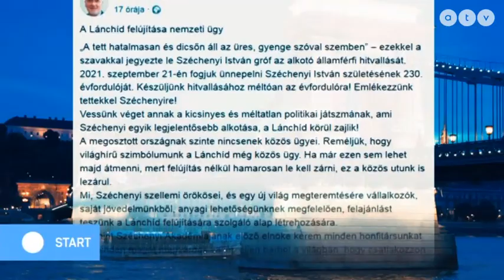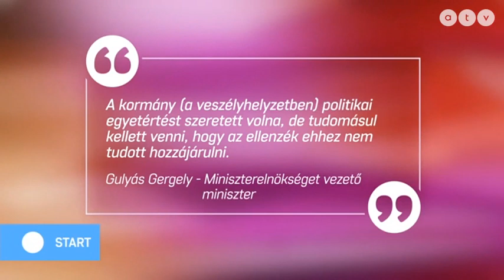MSZP | Méltatlan politikai játszma zajlik a Lánchíd körül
A Lánchíd körül méltatlan politikai játszma zajlik – mondta Őrsi Gergely, Budapest II. kerületének szocialista polgármestere pénteken az ATV Start című műsorában, ahová Stummer János jobbikos országgyűlési képviselővel hívták beszélgetésre.